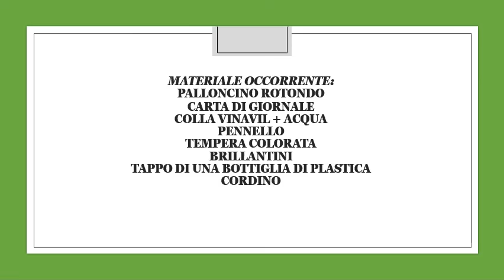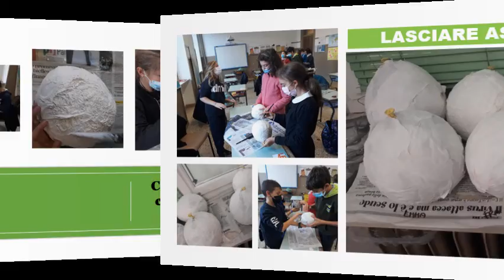Christmas Baubles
Decorazioni natalizie ecosostenibili - scuola primaria di Occhieppo Superiore